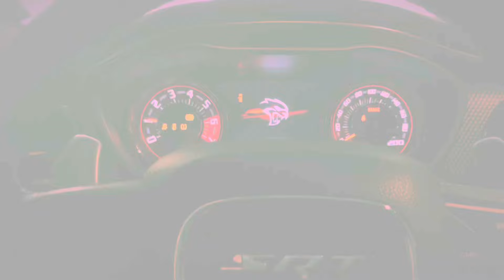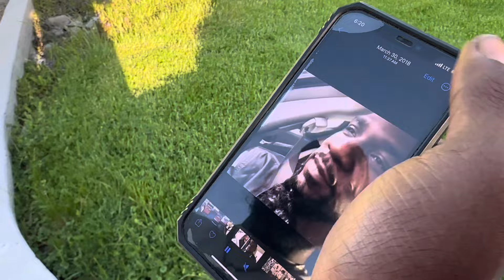Pull Up & Park/Donut & Drift Pit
My dawg ​⁠@HellcatSwerv hosted his 1st pull up and park at a local ​⁠@AutoZone in Merrillville, Indiana it turned out damn good if you ask me! I don’t know if he plans on making this an annual thing but think he should and I think he’ll need an even bigger space next go round. It was nice sunny day with beautiful cars, people, and vibes! And delicious tacos from what I hear! So congrats to my boy and I hope you guys all enjoy the video!